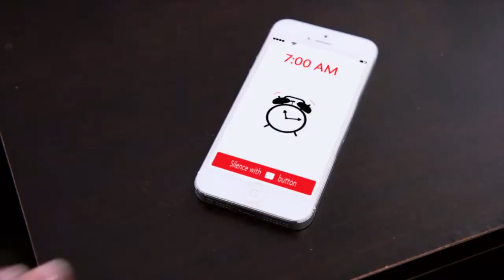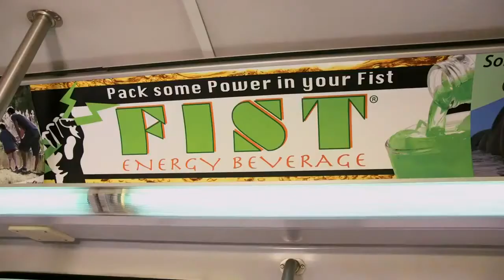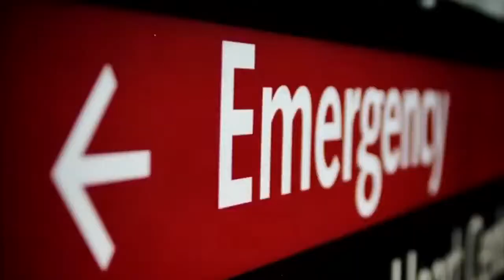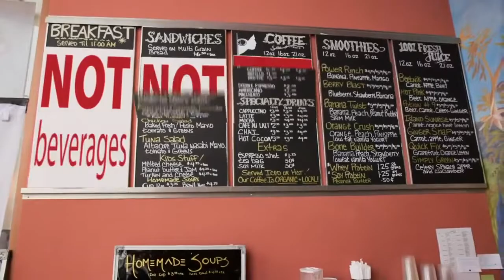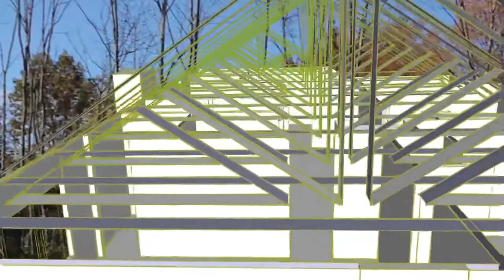Pensiero sistemico Un piccolo film su una grande idea